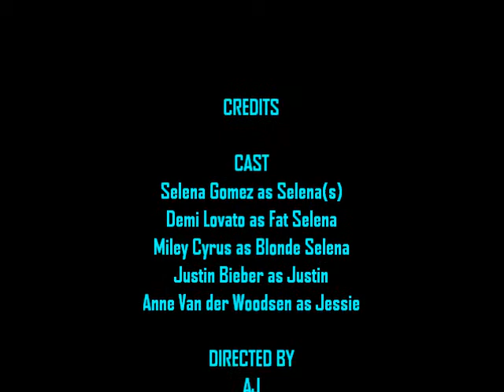Selena City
A funny parody about Disney Stars such Selena Gomez, Miley Cyrus, Demi Lovato, the Jonas Brothers and Justin Bieber.